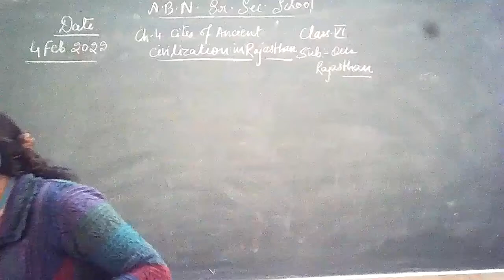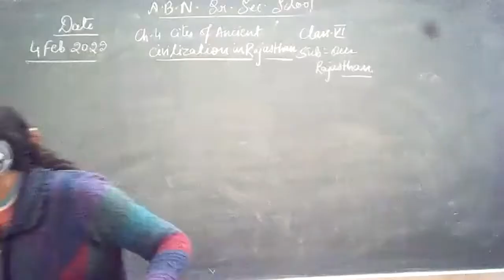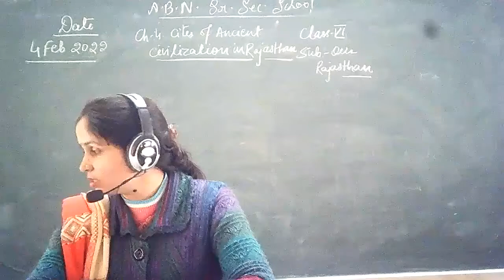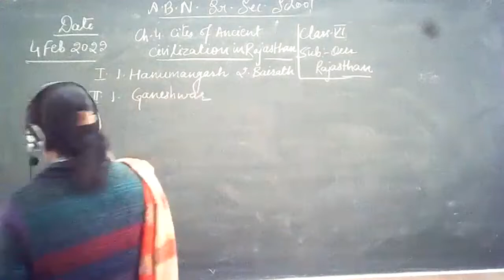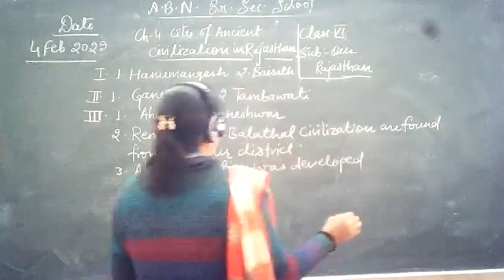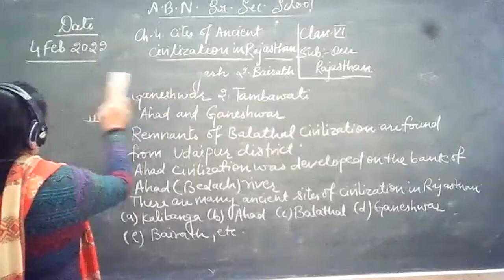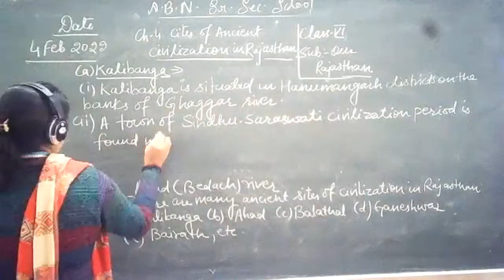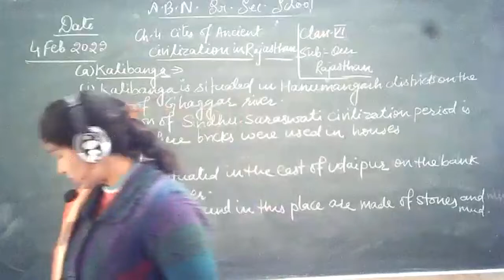Class 6 ch 4 sites of ancient civilization (4/ 2/ 2022)